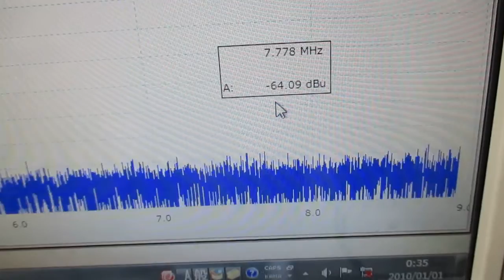超音波プローブを利用した超音波制御システム